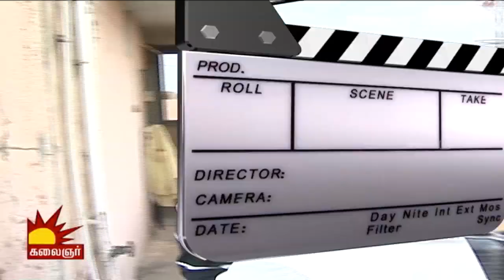Naalaiya Iyakkunar Finals | Nalan Kumarasamy | Interview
The Soothu Kavvum director, Nalan, who is now an eminent film maker started off his career through Naalaiya Iyakkunar on Kalaignar TV. Watch his exclusive interview on season 1 series before his final screening interrogated by Prathap Pothen & Madhan.

They share their comments on the film maker's strengths and weakness with regards to all the films screened in this season to make him a better a director!

About Naalaiya Iyakkunar:

Naalaiya Iyakkunar is a great platform for budding directors and other technicians showcase their talents to a global audience. 5 best entries are screened with one film screened everyday. By the end of the week,  veteran directors from Kollywood are invited to choose the best, who is in limelight to take his/her film making dreams forward...

Season 1 Judges: Prathap Pothen, Madhan (film writer)